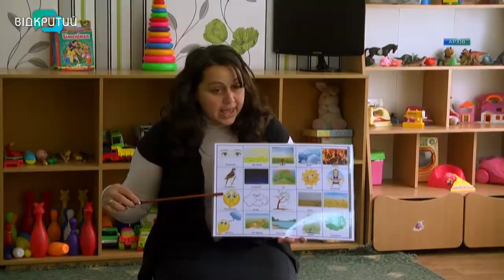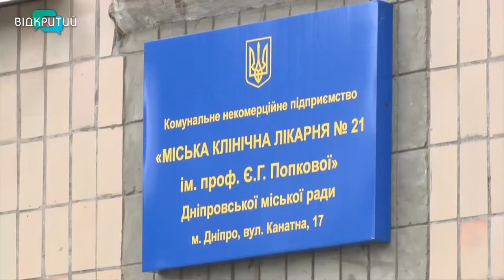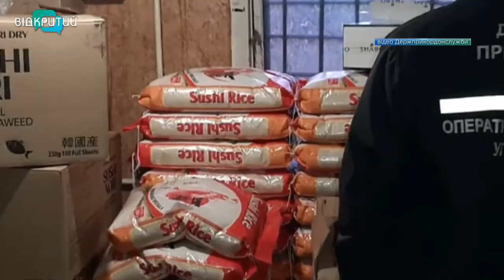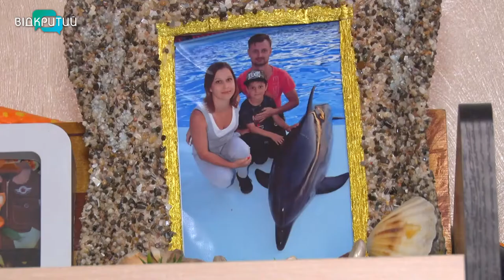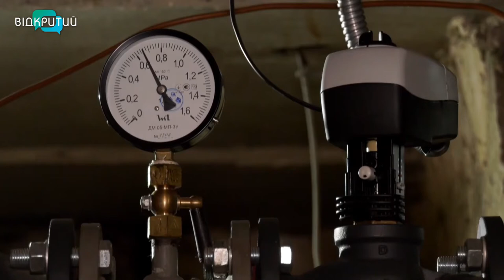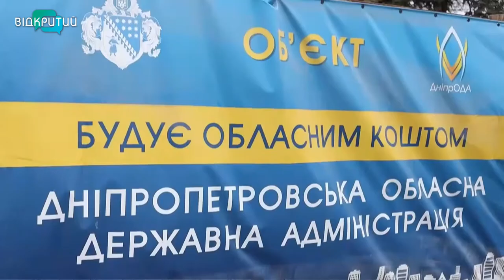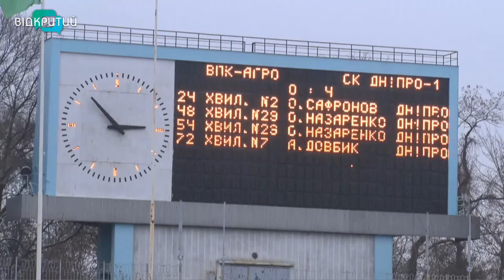Новини OPEN NEWS від 3 грудня 2020 року 18:15